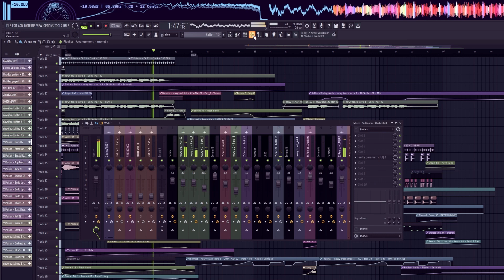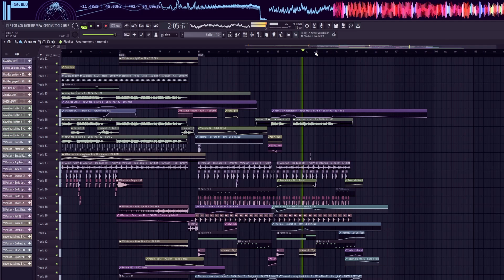MAINSTAGE DRUM AND BASS IN STYLE OF ALCHEMIST X LUUDE FL STUDIO PROJECT | FLP Download!🔥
᛫ Synths:
- Serum
- Labs(Piano)

᛫ Third plugins you'll need to open the project file:
- The Glue
- Gulfoss
- Ott
- Pro Q3
- Endless Smile
- Invisivle Limiter
- Xvox
- Shaper Box2
- ValhallaVintageVerb
- Gclip
- Camel Crasher
- Thermal